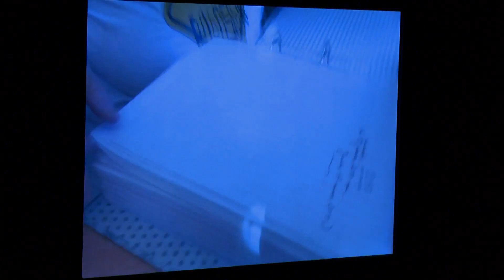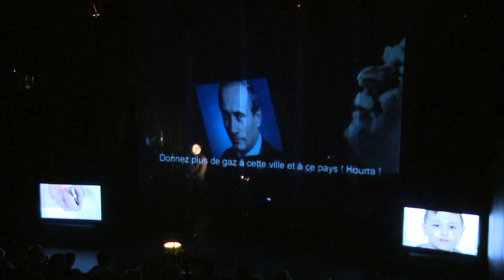Résidence d'ecriture Tatiana Frolova